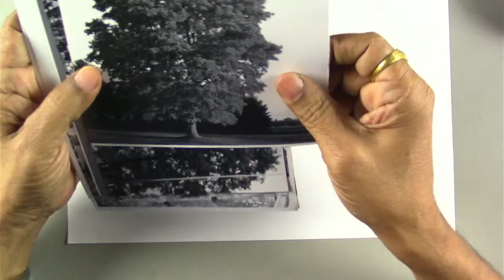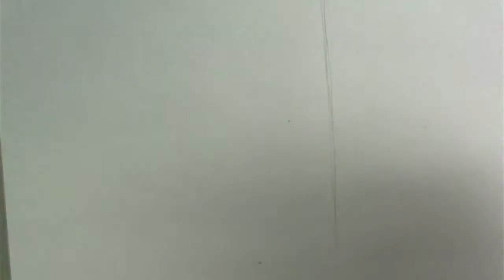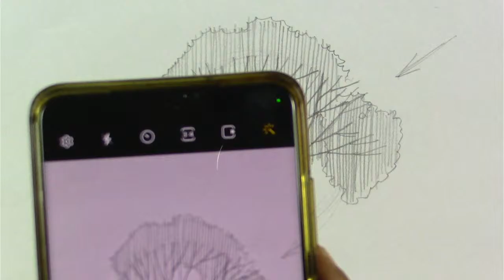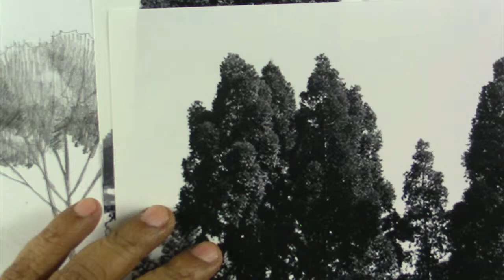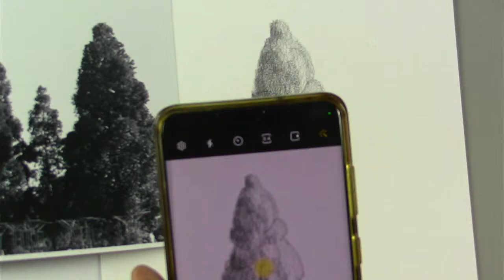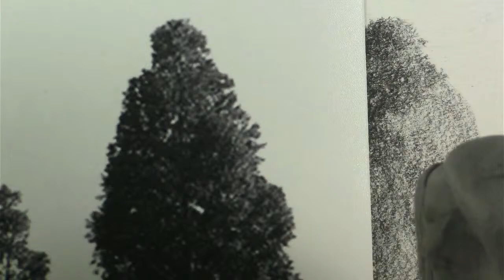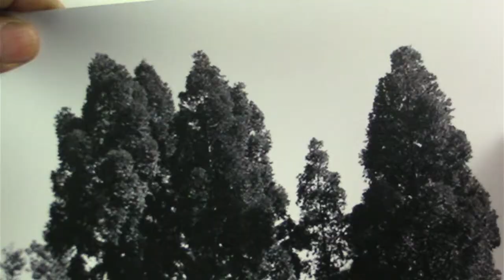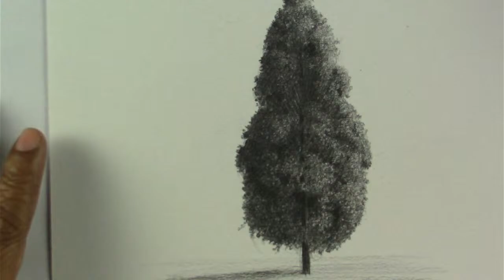How to draw trees